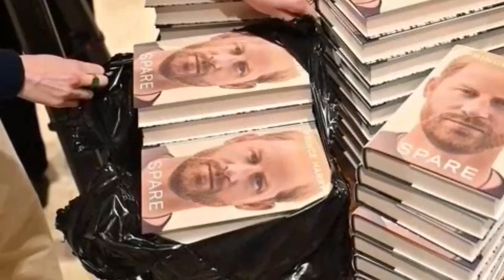HOW DARE U! Meg Vows To DIVORCE Haz After Duke Calls Willy & BEGS Forgiveness & UK Return